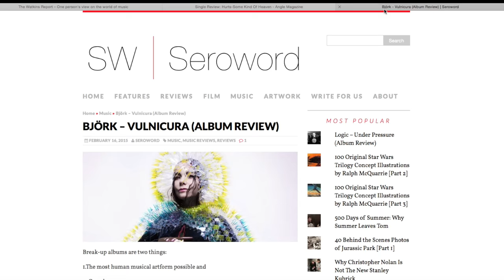Michael Watkins - Showreel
Showreel for Michael Watkins, a BJTC Award Winning Journalist.